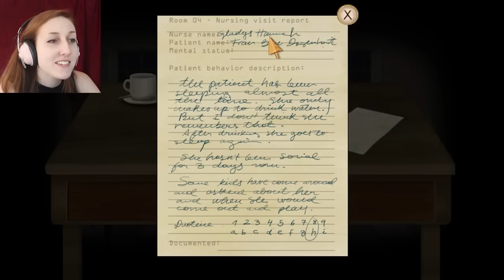IT WAS NOT ME | Fran Bow #1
WARNING: This game contains gore and lots of blood! If you're affected by those sorts of things, please be careful.

It's been a while since we had some good old-fashioned psychological horror on the channel! Fran Bow is the story of a young girl faced with disturbing - and often terrifying - circumstances.